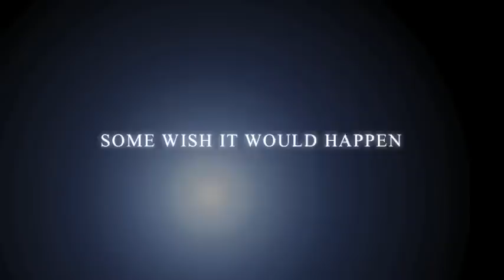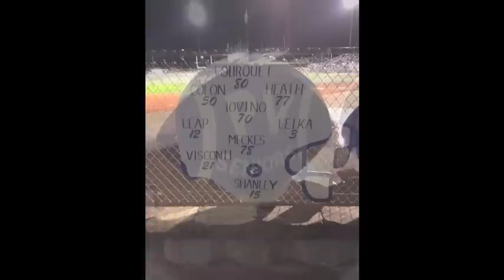PV Bears Football 2013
MADE BY: Kristina Iovino ;  I made this video for the Pleasant Valley Bears Football Team. I played the video at the football  banquet, to thank and let the boys know that they did an awesome job this year playing football. Also to let the seniors reflect on what they are going to miss about football when they graduate.